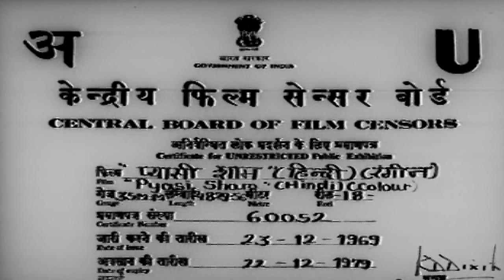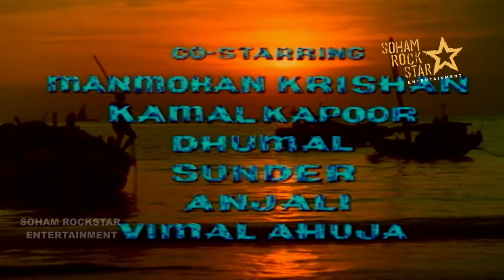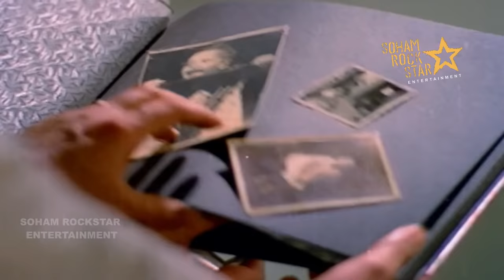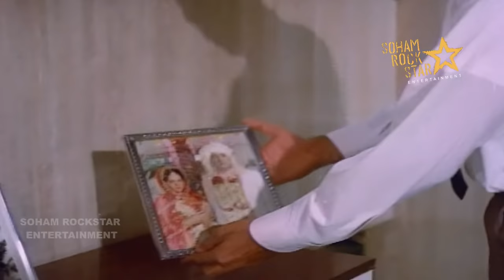PYASI SHAM 1969 | FULL HINDI MOVIE | SUNIL DUTT, FEROZ KHAN & SHARMILA TAGORE | AMAR KUMAR | SRE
Raja lives an upper middle-classed lifestyle in Bombay along with his sister, Laaj, and runs an audio store 'Musicals'. He is a close friend of Ashok, who lives a wealthy lifestyle in Worli Seaface along with his widower dad, Shankarlal and grandfather. Both friends get together and arrange Laaj's marriage with an orphan, Ravi. Relations between the two become tense when both fall in love with Madhu Sinha, the daughter of Ishwarprasad, Shankarlal's estranged childhood friend, but are resolved after Ashok finds out that Madhu really loves Raja. Ishwarprasad arranges their marriage, but before that could take place, Ravi disappears, Laaj is devastated, and Raja takes to alcohol, refuses to marry Madhu, and hides a terrible secret that he cannot disclose to anyone.

Year – 1969
Language – Hindi
Country – India
Producer – Kewaljit Production
Director – Amar Kumar

Cast – Dhumal, Sunder, Sunil Dutt, Sharmila Tagore, Feroz Khan, Vimal Ahuja, Anjali Kadam, Manmohan Krishna, Kamal Kapoor, Birbal, Om Prakash.